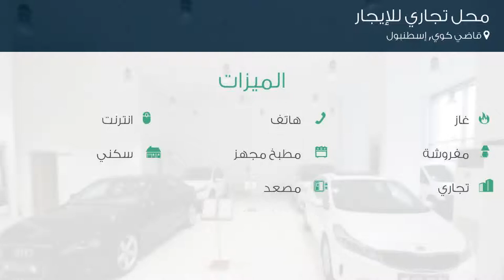محل تجاري للإيجار في شارع كاديسي أتاتورك, قاضي كوي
تفاصيل العرض:-

رقم: 3757867

ميزات:-

10 الغرف, 1 سعة مرآب السيارات, 10 عدد الأدوار, 2010 سنة البناء, هاتف, انترنت, غاز, مفروشة, مطبخ مجهز, سكني, تجاري, مصعد, حديقة